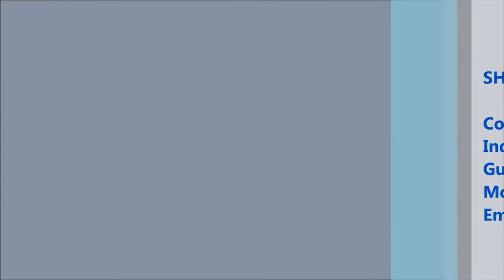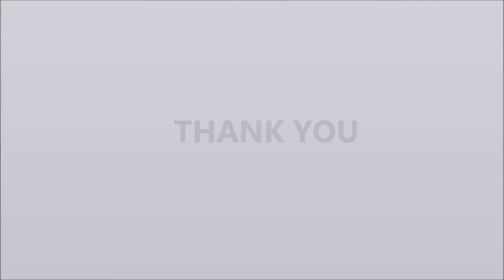Round Water Bottle Automatic Front and Back Sticker Labeling Machine